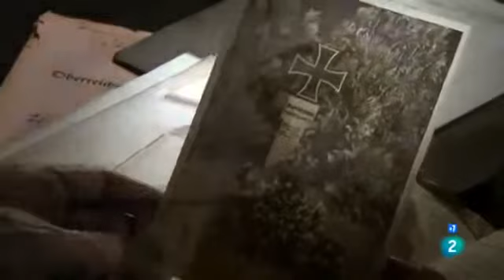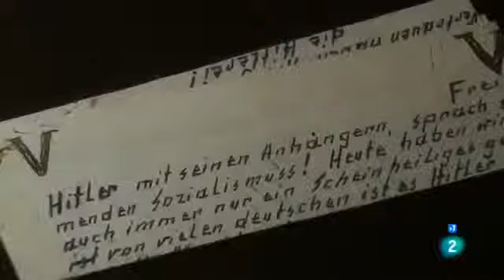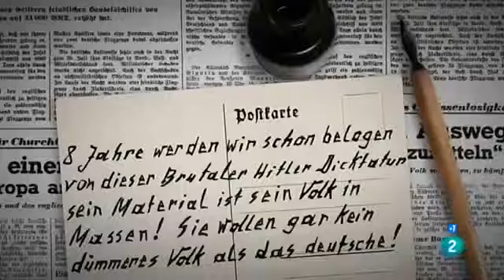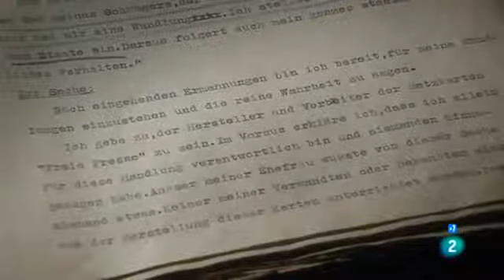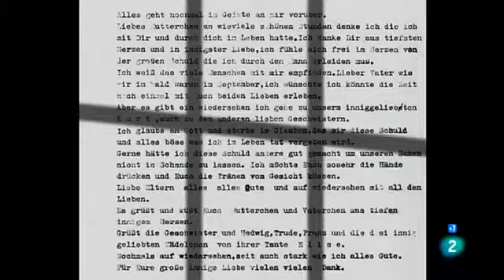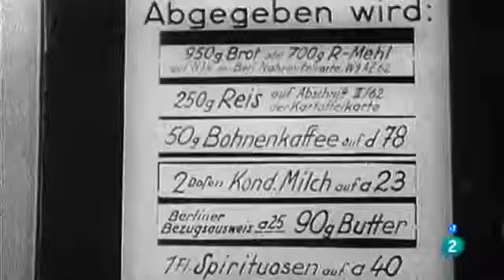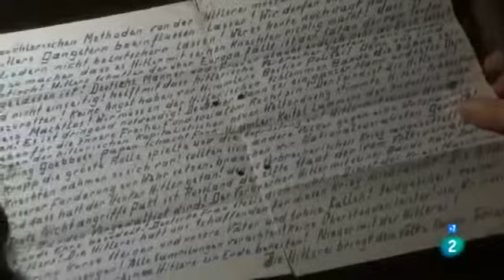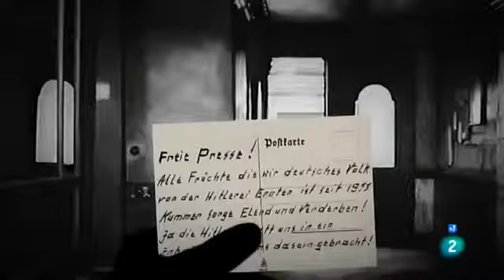Solos contra Hitler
Documental TVE Solos contra Hitler.

Documental TVE Una historia de Baltimore. (2017) En 1946, Hans Fallada escribió su exitoso libro Solo en Berlín, una historia real sobre dos trabajadores, Otto y Elise Hampel, que tomaron.

Difundid el material y joded al sistema. Autor: Más:

Interesante documental de National Geographis

Descargar temporada completa: Hazen Audel se embarca en una misión marítima en solitario basándose en una travesía marítima tradicional a remotos lugares de pesca.